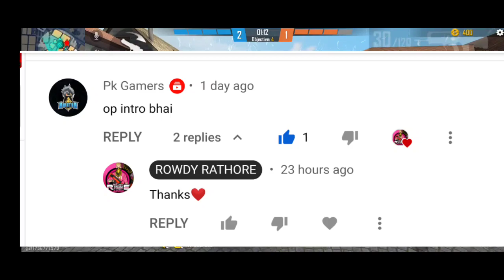ELITE PASS | Tonight update of free fire|21 JUNE NEW EVENT |AAJ RAT 12 BAJE KYA AAYEGA|Rowdy Rathore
Mystery Shop Indian server|Tonight update of free fire |22JUNE NEW EVENT|AAJ RAT 12 BAJE KYA AAYEGA

Time stamps
0:00 video start
0:19 redeem code
1:40 shoutout
2:33 pre order
3:40 Elite pass
3:58 about to end

Tonight update of free fire |FREE FIRE TONIGHT UPDATE |22 JUNE NEW EVENT |AAJ RAT 12 BAJE KYA AAYEGA
FREE FIRE TONIGHT UPDATE | 22 JUNE NEW EVENT | AAJ RAT 12 BAJE KYA AAYEGA | TONIGHT UPDATE FF

1) aaj raat 12 baje kya aayega free fire
2) aaj raat 12 baje ka updates freefire
3) tonight update of free fire in india
4) Free Fire 22 June New Event
5) Free Fire 22 June Events
6) aaj raat 12 baje ka Updates freefire
7) aaj raat 12 baje kya aayega free fire
8) Free fire 22 June Tonight Updates
9) आज रात 12 बजे क्या आएगा
10) 22 June Tonight Updates Freefire
11) Today night Updates Freefire
12) Free fire 22 June Updates

1.no Garena Free Fire India

1. Tonight update of free fire
2.Tonight update ff
3. Tonight update
4. Today night update free fire
5. Today night new event free fire
6. To night update free fire
7. To night update ff
8. To night update of free fire
9 To night update of ff
10. Aj rat 12 baje update free fire
11. 22 June Tonight update of free fire
12. New event 22 June
13. Upcoming new diamond royale
14. Upcoming new open rally in free fire
15. Next Diamond Royal
16. Next weapon Royal
17. Next incubator in free fire
18. Upcoming incubator in free fire

1. Aaj raat 12 baje ka updates freefire
2. Today night update free fire
3. Free fire 22 June new event
4. Aaj rat 12 baje Kya aayega free fire
5. Free fire 22 June tonight updates
7. 22 June tonight updates free fire
8. Free fire 22 June january updates
9. Free fire new event today
10.22 June Free fire new events today

1) tonight update of free fire
2) tonight update of free fire blood samurai gamer
3) tonight update of free fire today
6) tonight update of free fire store gaming
7) tonight update of free fire bangla
8) tonight update of free fire india server
9) tonight update of free fire mystery shop
10) tonight update of free fire png
11) tonight update of free fire bsg army
12) tonight update of free fire pc gaming
13) tonight update of free fire tamil
14) tonight update of free fire tomorrow
15) aaj raat 12 baje ka updates freefire
16) today night updates freefire
17) new topup event free fire
18) free fire 22 June new event
19) free fire 22 June events
20) aaj raat 12 baje kya aayega
21) free fire 22 June tonight updates
22) 21 June tonight updates freefire

23) More Related Queries:-
24) free fire new event
25) free fire new event today
26) free fire new event tamil
27) free fire new event elite pass
28) free fire new event telugu
29) free fire new event malayalam
30) free fire new event india server
31) free fire upcoming new events
32) free fire upcoming new event
33) free fire upcoming events
34) free fire upcoming event
35) today event in free fire
36) today event in free fire tamil
37) today event in free fire in telugu
38) today event in ff
39) today event in free fire malayalam
40) today event in free fire top up
41) today event in free fire emote
42) today event in free fire problem
43) today event in free fire gun skin
44) free fire new event 22 June
45) free fire new event 22 June 2021
46) free fire new event 22 June india
47) free fire new event 22 June
48) free fire new event today
49) Free fire new event Indian server
50) free fire new event today booyah app
51) free fire new event today helping gamer
52) free fire new event today lokesh gamer
53) free fire event 2021
54) new event
55) new event free fire
56) new event free fire today
57) new event pubg mobile
58) new event free fire tamil
59) new event free fire mystery shop
60) new event ff

22 June free fire new event ff new event today new event free fire free fire new eventp